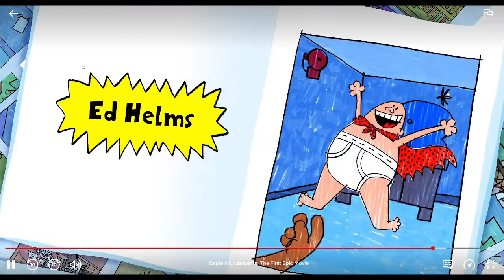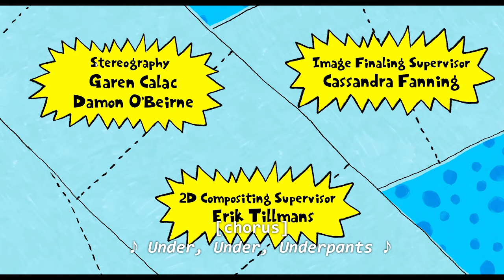Captain Underpants: The Frist Epic Movie (2017) End credits on Netflix Version